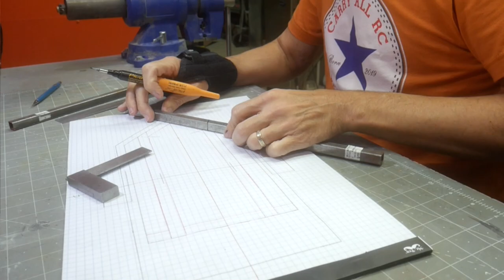Garden Gnome Camper - Chassis Build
A friend of mine showed up with an amazing camper to a Recon G6 event.  The camper was purchased from a guy who built it back in the 1970's.  Most of the construction was wood and the materials looked like they could have been pulled from a salvaged house or shed.  The best thing was the sleeping shelves.  A tent was cut in half and grafted to each side of the camper where a door folded down.  It was just such a  cool build that I knew right away I needed to make it!

T-Shirts to Support the Builds:

wesmade.builds